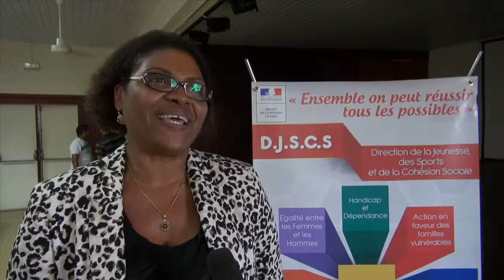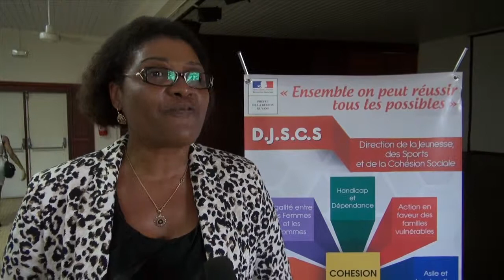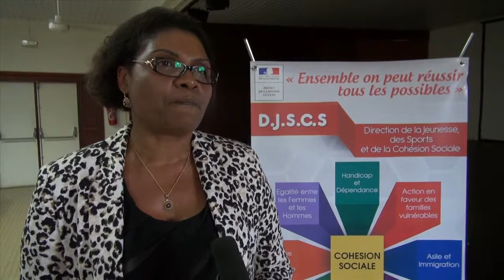La DJSCS valorise et récompense le COSMA-Basket pour son parcours lors des play-offs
Hier matin, Sonia Francius, directrice régionale de la jeunesse, des sports, et de la cohésion sociale a rendu hommage à l'équipe du COSMA Basket pour avoir fait rêver toute une population.
Un moment solennel pour encourager cette performance. Le COSMA recevra une enveloppe supplémentaire pour les déplacements et obtient aussi une deuxième enveloppe pour l'équipe afin d'acquérir du petit matériel nécessaire à la bonne marche du club.